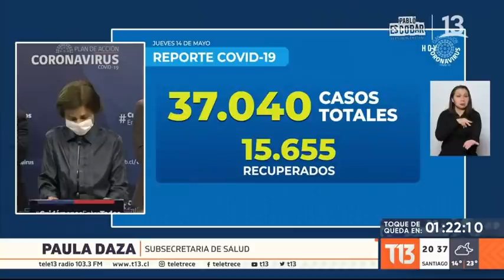Cifra récord en 24 horas: 22 muertos por coronavirus en Chile